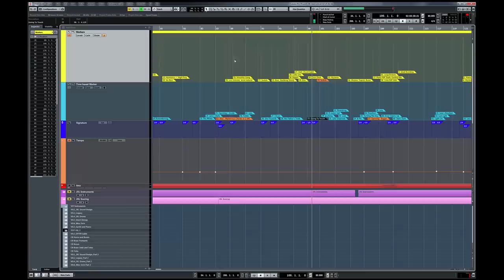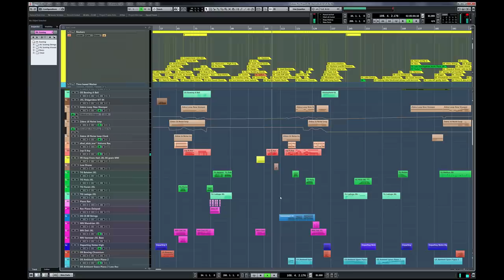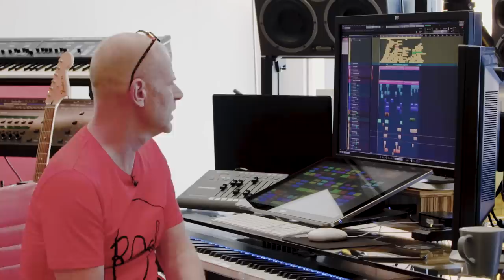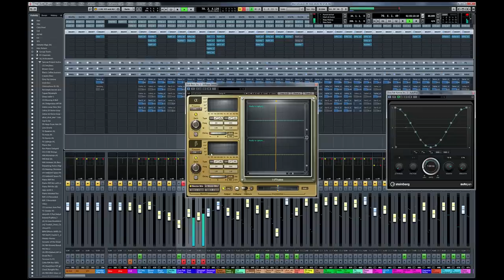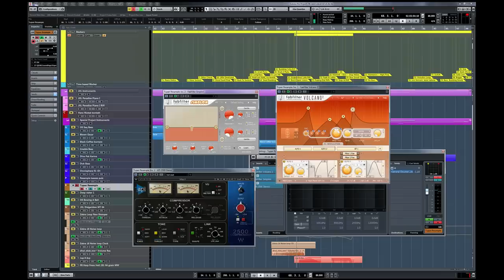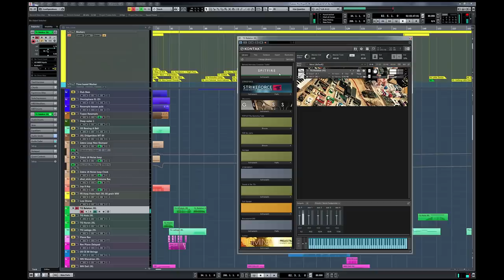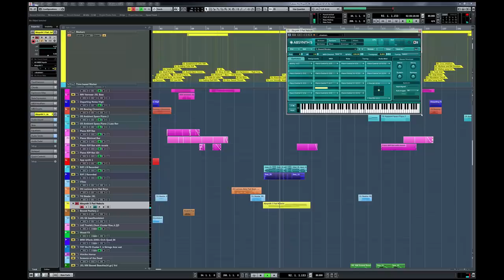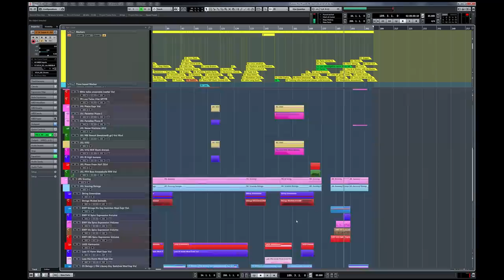Studio Time Special: Tomb Raider [PART 1]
Welcome back to Studio Time! This time: TOMB RAIDER. In this first episode, let's discuss how I start from scratch built upon this very electronic cue from the film.